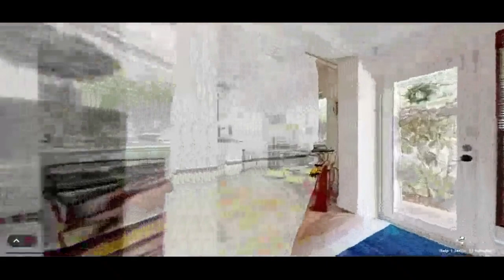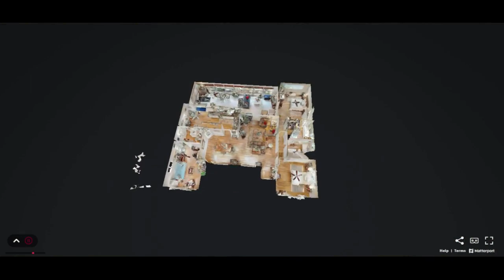2141 Imperial Point Drive, Fort Lauderdale, FL, 33308